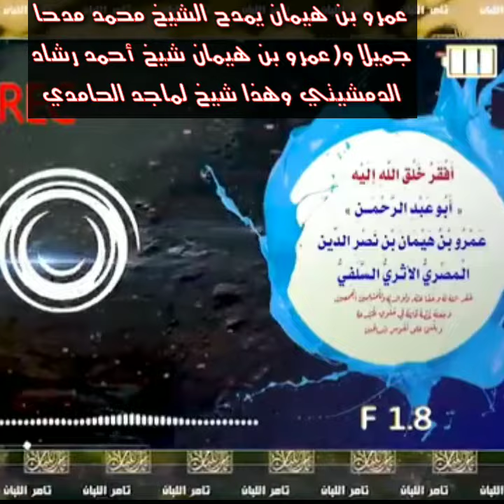شيخ شيخ ماجد الحامدي يمدح الشيخ محمد بن شمس الدين فما رأيكم يا مداخلة هل شيخ شيخه صار مبتدعا😁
كلمات دلالية منها ليس له علاقة بالفيديو في الأعلى
شيخ الازهر يجوز تهنئة المسيحيين في اعيادهم
شيخ الازهر والفاتيكان
بابا الازهر والنصارى
بابا الازهر والاشاعرة
شيخ الأزهر والاعياد الدينية
شيخ الأزهر حكم المصافحة
شيخ الازهر الكريسمس
ماجد الحامدي
ماجد الحامدي واللحيدان
ماجد الحامدي والفوزان
مجاد الحامدي حقيقة محمد بن شمس الدين
السيئة الجارية
احذر افلام اباحية
احذر الخلوات
خالد الراشد
بدر المشاري
الشيخ محمد بن صالح المنجد
المنجد
خمسة تصير الصغيرة كبيرة
شيخ الوضوء
أسباب اعتقال الشيخ المنجد
اهمية التوحيد المنجد
كيف نعالج الذنوب والسيئات المنجد
المنجد يحذر من طارق سويدان
المنجد رجل يريد الزواج من متدينة لكن لا يجد
الدكتور إياد قنيبي كتاب يحدث انقلابا في كسفية تعاملك مع القرآن
القنيبي اللقاح
القنيبي انا حرة
القنيبي المرأة
القنيبي يرد على الدحيح
القنيبي يرد على الإلحاد
الدحيح يكشف حقيقته مع الحياة
القنيبي سلسلة اليقين
القنيبي ماذا خسر الأفغان بخروج الإحتلال
القنيبي حتى تستمر نفحات النصر
القنيبي سرد على مناهج المغرب
القنيبي موظفة حسنة المظهر
إياد القنيبي وابنته سارة
إياد قنيبي ووفاة سارة قنيبي
القنيبي وقصة سارة
القنيبي دروس وعبر
الشيخ محمد بن شمس الدين
الشيخ محمد بن شمس الدين أصول الفقه
الشيخ محمد بن شمس الدين أي الكتب اقرأ
محمد بن شمس الدين يرد على الكيالي
محمد بن شمس الدين عقيدة السلف وأصحاب الحديث
محمد بن شمس الدين أهمية التوحيد
محمد بن شمس الدين ردود علمية
محمد بن شمس الدين الرد على الاشاعرة
محمد بن شمس الدين والأحزاب
محمد بن شمس الدين والمداخلة
محمد بن شمس الدين رجل يصور نفسه يقبل زوجته وهي تصلي
محمد بن شمس الدين أنقذوا اهل السنة يا اشعرية
محمد بن شمس الدين كيف رد الكيالي علي
محمد بن شمس الدين من هم المداخلة
محمد بن شمس الدين ابن حجر
محمد بن شمس الدين أجمل ضحكة للكيالي
محمد بن شمس الدين لماذا لا تذكر ابا حنيفة
محمد بن شمس الدين تعليق على إساءة الدكتور عمر عبد الكافي
محمد بن شمس الدين حكم العملات الرقمية
محمد بن شمس الدين استجواب الشيخ محمد حسان
محمد بن شمس الدين القناة وصلت 100000 مشترك
تامر اللبان
تامر اللبان يرد على الدحيح
تامر اللبان والمداخلة
تامر اللبان والاشاعرة
تامر اللبان انهم يكرهون الرسول
تامر اللبان وزوزو
شؤون اسلامية
شؤون اسلامية والدحيح
شؤون اسلامية الألعاب
شؤون اسلامية الانمي
شؤون اسلامية bts
شؤون اسلامية bts حقيقتهم
Bts والشذ.وذ
شؤون اسلامية أخت
شؤون اسلامية فرنسا
شؤون اسلامية ابن زايد
شؤون اسلامية الإمارات
شؤون اسلامية البيت الابراهيمي

الشيخ زين خير الله
زين خير الله يرد على الملاحدة
زين خير الله يرد على النصارى
زين خير الله الخوف من الله
زين خير الله مناظرة
زين خير الله shorts
أحمد سبيع
أحمد سبيع متى سيخرج من السجن
قناة البينة
دروس أحمد سبيع بالعبري
الحرية للشيخ أحمد سبيع
أحمد سبيع يرد على الاخ رشيد
أحمد سبيع الفرق بين المسلمين والنصارى
جوهر الدين
الأخ معاذ سعود
جوهر الدين والكيالي
جوهر الدين وشحرور
جوهر الدين وعدنان ابراهيم
جوهر الدين دروس العقيدة
البحبح
البحبحاني
البحبحاني والكيالي
البحبحاني وشيخ الازهر
البحبحاني والصوفية
البحبحاني صوفي مجنو.ن
البحبحاني رد مضحك
البحبحاني shorts
معوض توفيق
معوض توفيق يرد على النصارى
معاذ عليان
معاذ عليان يرد على النصارى
معاذ عليان احذر
معاذ عليان نوال السعداوي
قناة قرار إزالة
قرار ازالة يفضح الكيالي
قرار إزالة وشحرور
قرار إزالة shorts
الكيالي تخاريف
الكيالي يفسر القرآن
الكيالي القران اعجاز وبيان
الكيالي التوكل على الله
الكيالي حواء وادم
للكيالي قصص
الكيالي الحجاب واجب
الكيالي يشكك في القرآن
حقيقة الكيالي
هل الكيالي ملحد
العالم الفيزيائي علي منصور كيالي
قرار إزالة الكيالي يحرف القرآن
قرار إزالة الكيالي يؤكد وجود خطأ في القرآن
فوائد للدفاع عن القرآن والسنة
الكيالي كيف اصلي بخشوع
الكيالي هل هو ملحد
حقيقة الكيالي
عدنان إبراهيم والرد على الملاحدة
حقيقة عدنان إبراهيم
عدنان ابراهيم ونظرية التطور
Shorts
شحرور والمرأة
وسيم يوسف والمرأة
وسيم يوسف والبيت الابراهيمي
وسيم يوسف وفلسطين
وسيم يوسف يطبع
وسيم يوسف البخاري
وسيم يوسف لا تحزن
وسيم يوسف السنة
وسيم يوسف قبل وبعد
وسيم يوسف shorts

دروس في التوحيد والعقيدة
معنى لا اله الا الله
أقسام التوحيد
الشيخ محمد بن عبد الوهاب
الوهابية حقيقة الوهابية
حقيقة المشاققون
حقيقة الإسلام
النصارى دين النصارى
دين اليهود
اجمل احتفال بالكريسماس
هل الكريسماس وثني
حقيقة الكريسماس
الأغاني
هل الاغاني حرام
قناة مساحة
مساحة shorts
فيديوهات مضحكة
كيف اتخلص من الفقر
كيف اتخلص من الحزن
كيف يرضى الله عني
اجمل فيديو
اخلاق الرسول
كيف اتخلص shorts